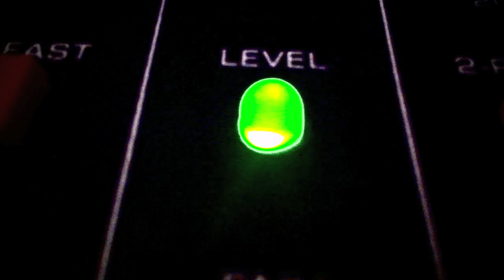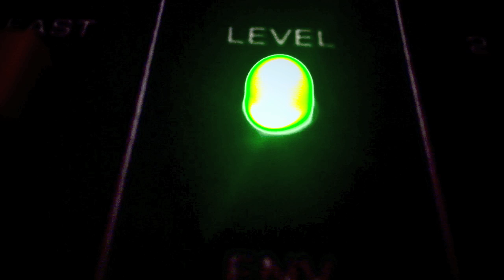Uelogy - Synth Jam 5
Download MP3